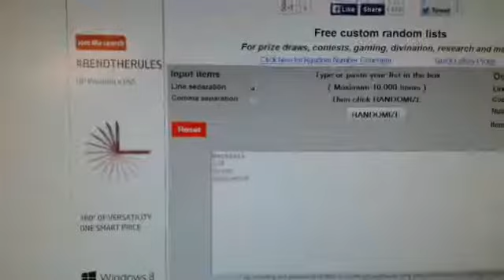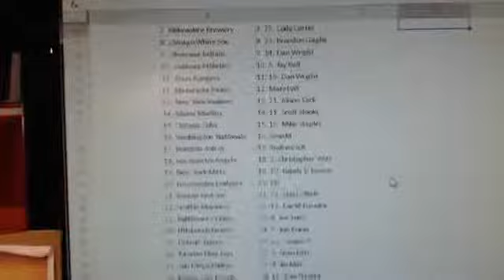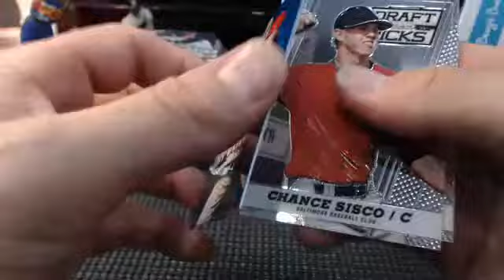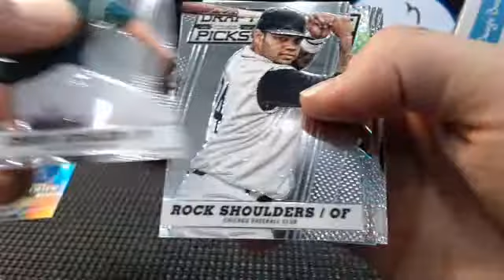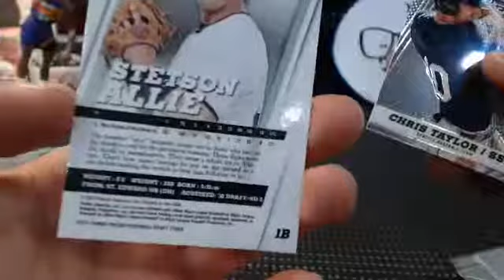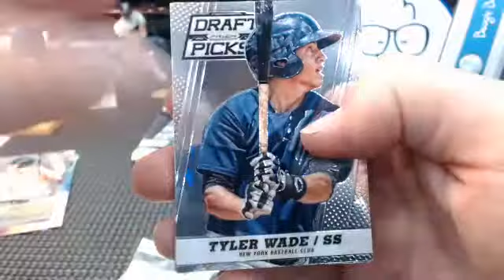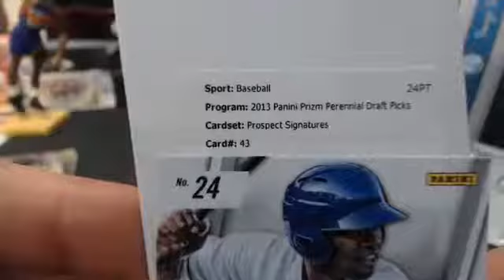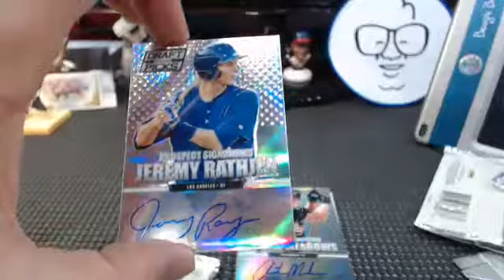National Free Break #5